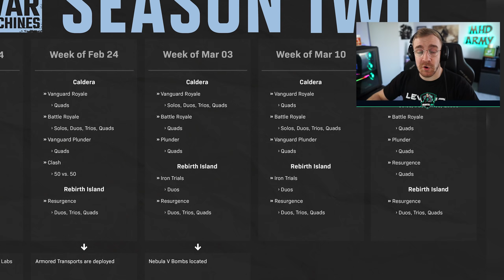Das kommende UPDATE in WARZONE (Nebula V Bomben, IRON TRIALS + Mid Season Update)